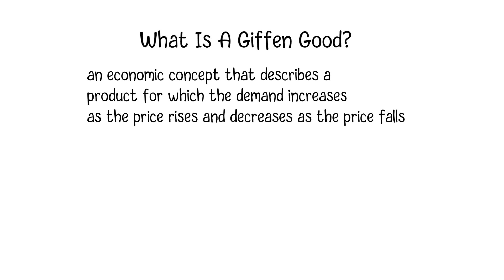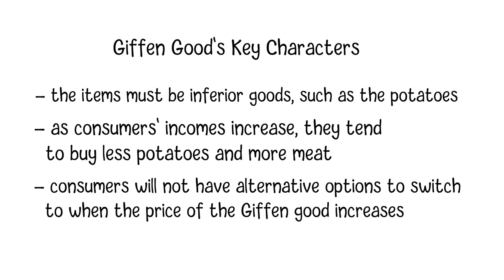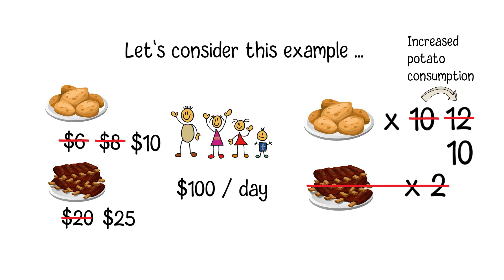Giffen Good Explained (Why People Buy More Potatoes When Price Is Higher?)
A Giffen good is an economic concept that describes a product for which the demand increases as the price rises and decreases as the price falls, which is contrary to the typical law of demand. In other words, when the price of a Giffen good goes up, people buy more of it, and when the price goes down, they buy less of it. The concept of Giffen goods is named after Sir Robert Giffen, a Scottish economist, who first proposed the idea in the late 19th century. Giffen's finding was primarily related to his observations during the Irish Potato Famine in the mid-19th century. At that time, potatoes were a staple food for many Irish peasants. During the famine, when the price of potatoes increased due to a potato blight, Giffen observed that some people, particularly those with low incomes, actually increased their consumption of potatoes. This seemed to contradict the law of demand. Giffen thought that when the price of potatoes was rising, many people, especially those having a low income, tended to buy more because they couldn't afford more expensive substitutes. This concept was later labeled as a "Giffen good."
Generally, a "Giffen good" usually has some key characters. The first one is that the items must be inferior goods, such as the potatoes in the story. It means that as consumers' incomes increase, they tend to buy less of those items. This is because when people have more income, they can afford superior alternatives. Another key point of Giffen goods is that they typically have no close substitutes available. In other words, consumers will not have alternative options to switch to when the price of the Giffen good increases.

Let's consider this example. The income of a family is 100 dollars per day. When price of potato and meat are 6 dollars and 20 dollars per kilo respectively, this family can buy 10 kilo of potatos and and 2 kilo of meat to satisfy their daily needs. If the price of potato and meat are raise to 8 dollars and 25 dollars per kilo, to satisfy their daily need of 12 kilo food, they have give up meat and buy 12 kilo of potatoes. This is what Giffen good is talking about. When the price of the Giffen good such as potatoes rises, consumers have less money to spend on other expensive goods such as meat. Then, consumers have to switch from meat to potatoes, which increases their potatoes' consumption, even if they'd prefer not to, because they can't afford the more expensive meat. If the price of potatoes keeps rising, the consumption for potatoes will decrease again because those low-income people cannot even afford potatoes.